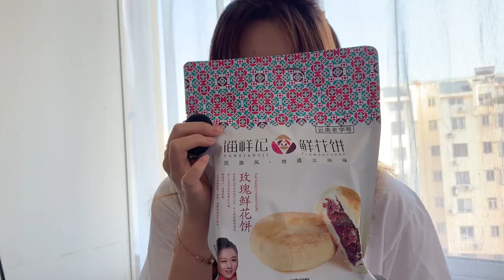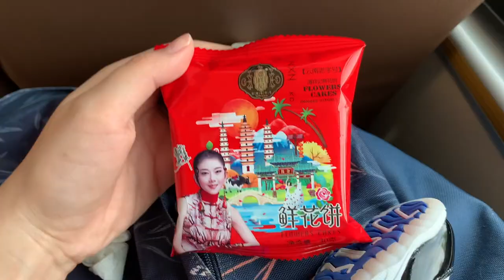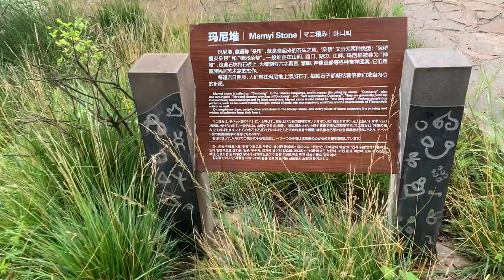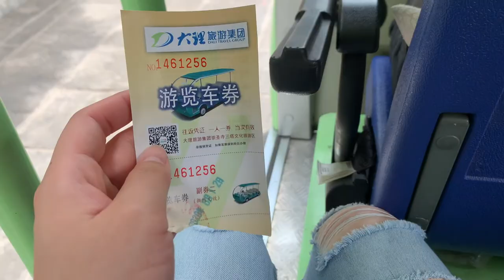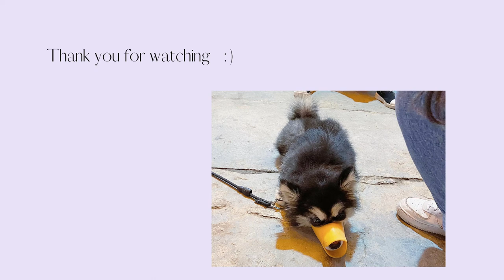My Trip To Yunnan 雲南 | [2020]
I went on a trip to Yunnan. [2020]

Scenic spots:
1. 玉龍雪山 Jade Dragon Snow Mountain (Naxi Autonomous County - City of Lijiang)
2. 麗江古鎮 Old Town of Lijiang
3. 瀘沽湖 Lugu Lake
4. 石林風景區 The Stone Forest (Yi Autonomous County - City of Kunming)
5. 崇聖寺 Chongsheng Temple (City of Dali)